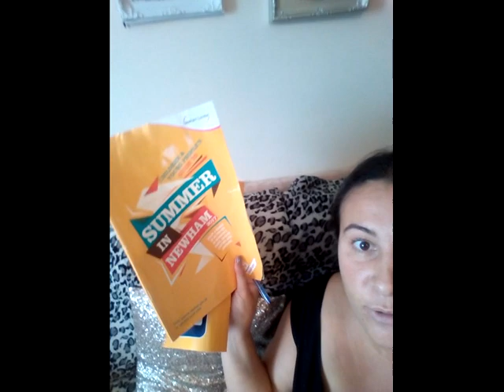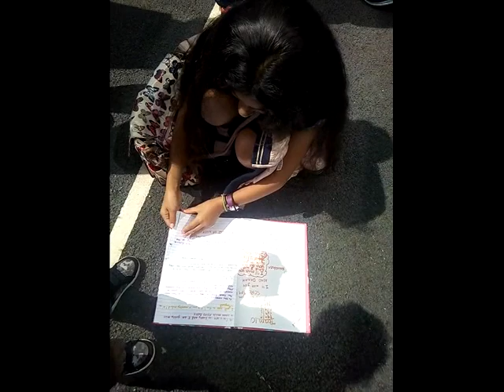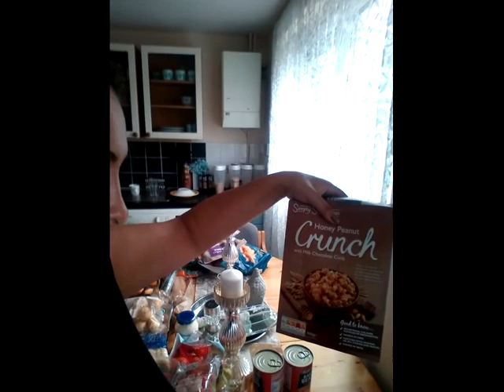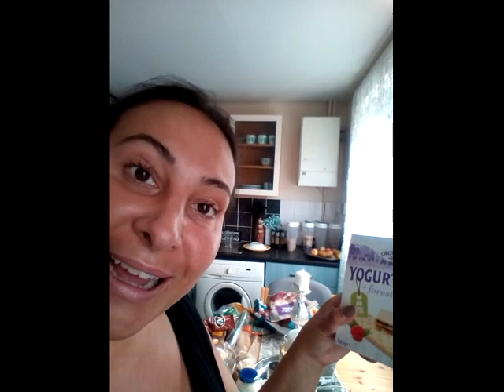DAILY VLOG/ A DAY IN THE LIFE OF THE BRASCOS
COME JOIN US FOR A DAY, OUR CHILDREN BREAK UP FROM SCHOOL AND OUR SCHOOL HOLIDAYS START HERE..  THANKYOU FOR WATCHING.